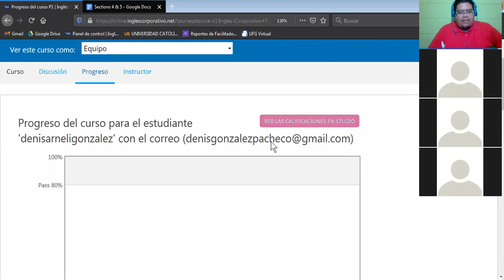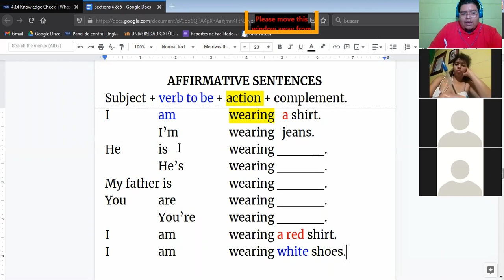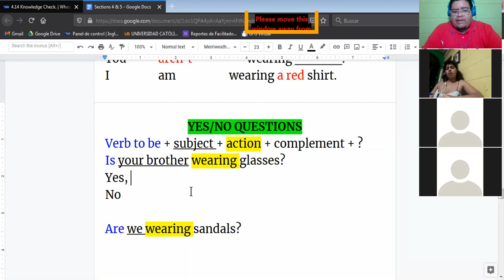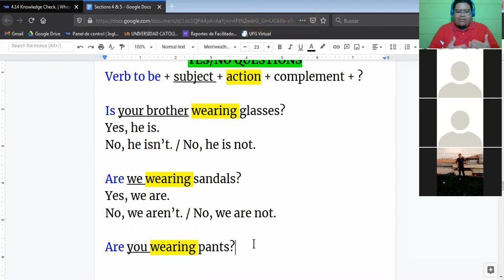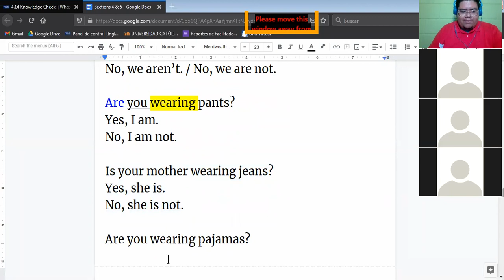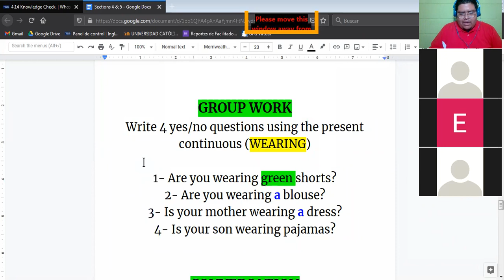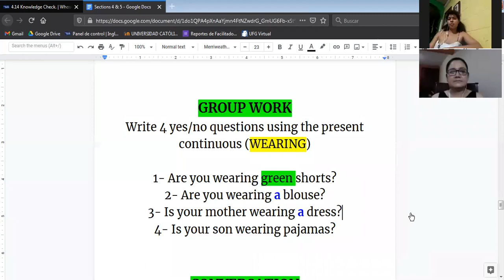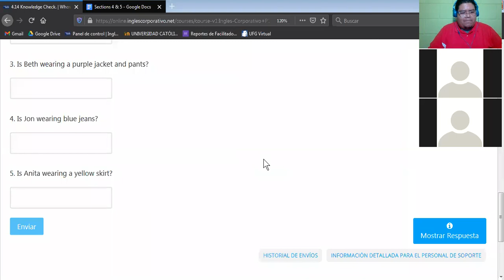Ingles Corporativo-Yes/no question present continuous (12/11/2020)